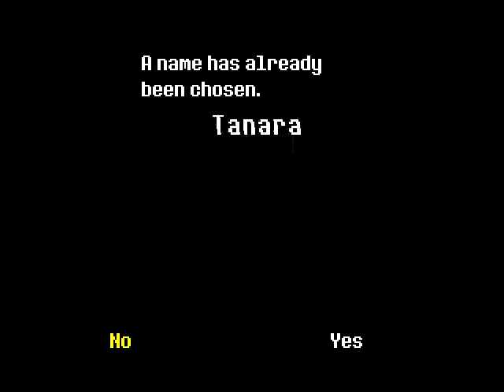Gamer Mouse - Let's Play Undertale - Part 8: Deja Vu II: Lost in Las Vegas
Tanara Kuranov starts things over again (sort of) in Part 8 of his Undertale LP.

This is a mostly blind playthrough of Undertale (that was originally a stream). The demo was played a long time beforehand.